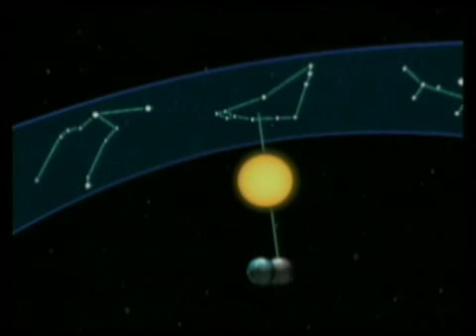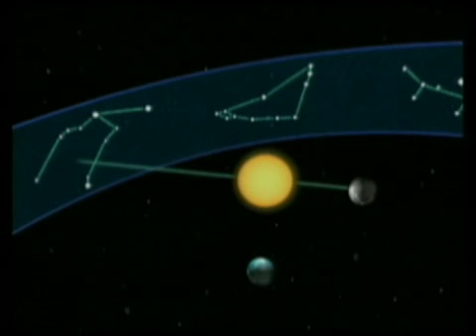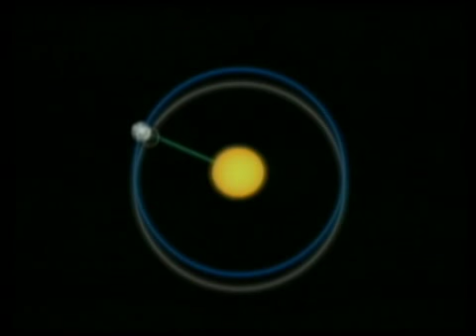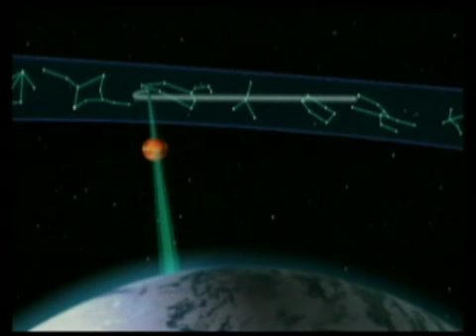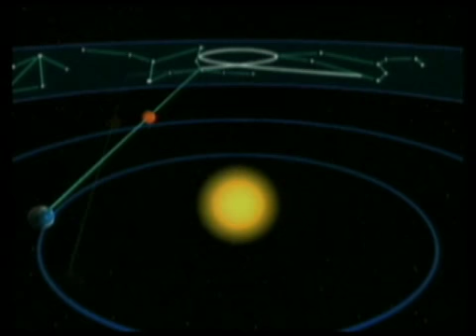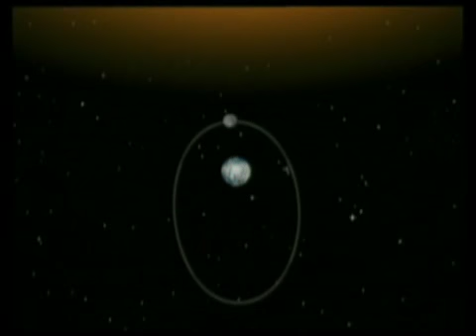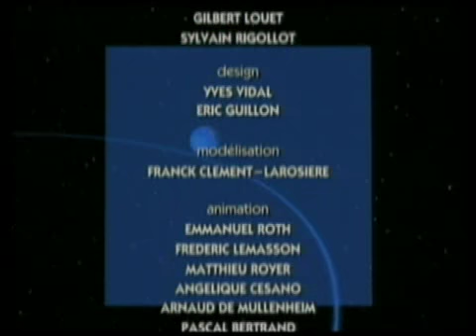ESPAÇONAVE TERRA - SEMANA 6 SISTEMA SOLAR COMO LOCALIZAR OS PLANETAS NO CÉU.flv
ESPAÇONAVE TERRA - SEMANA 6 AS ÓRBITAS DOS PLANETAS DO SISTEMA SOLAR COMO LOCALIZAR OS PLANETAS NO CÉU.flv